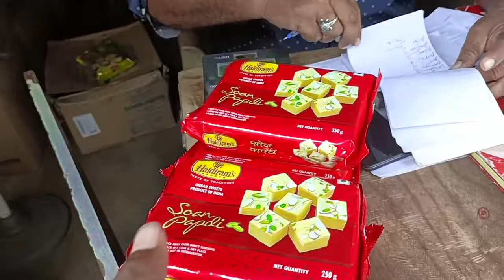HaldiRam Maal Chips Kouthu Mu Aane /Bhal Ret Re Mile Ehi Jagare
ଶୀଘ୍ର ଯିବା market ଖରା ପ୍ରବଳ ହେଲାଣି/village Shop life/daily morning Shop work/Dailymarketing/ଗାଁଦୋକାନ